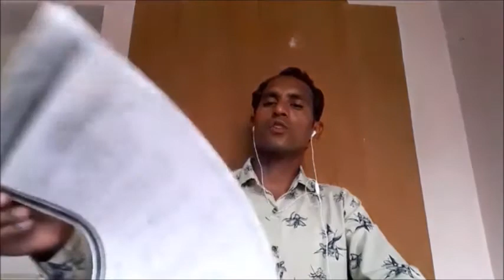kavya patha evam samvad- sandeep jain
काव्य पाठ एव संवाद — संदीप जैन